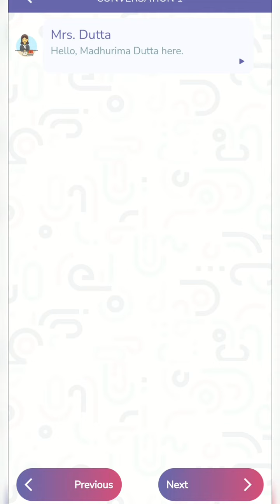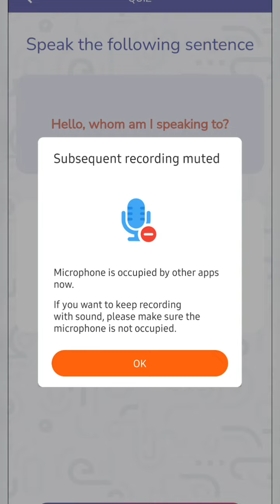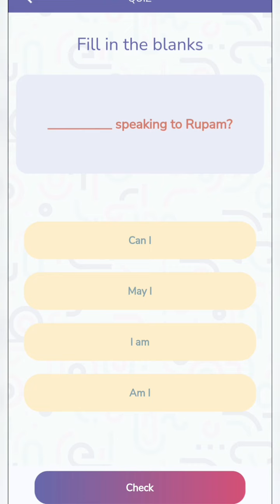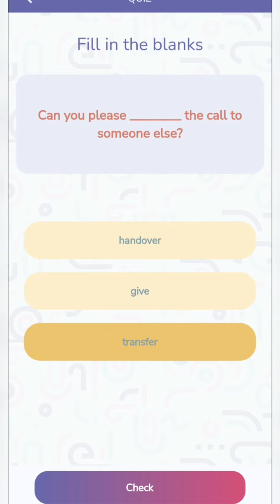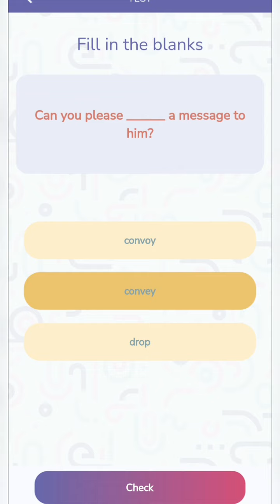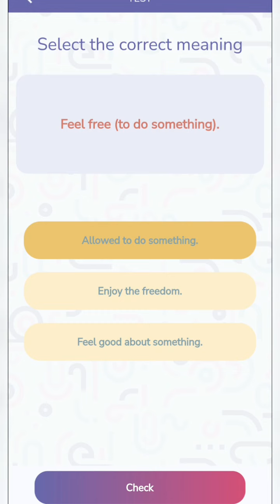SEBA Spoken English Level 9 - Phoning to the right person